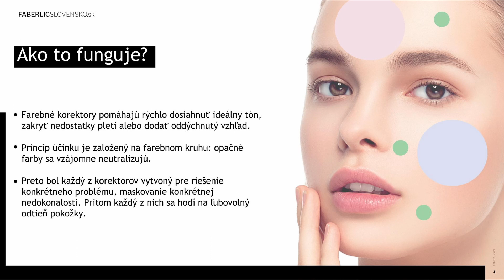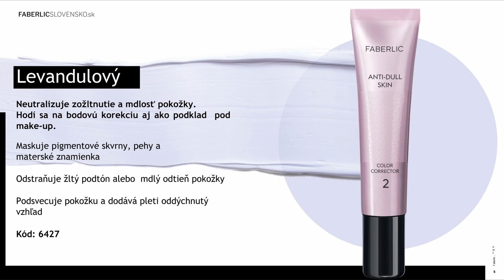FABERLIC MiniWebinár 35 Korektory (FaberlicSlovensko.sk)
Spracovala: Lenka Naďová

Kyslíková kozmetika a ekologické čistiace prostriedky, celá škála prípravkov starostlivosti o pokožku a vlasy, exkluzívna Francúzská parfuméria, dekoratívna kozmetika, produkty pre domácnosť a zdravie, detské, dámské a panské odevy, prádlo pre každého.
Medzinárodná firma FABERLIC patrí do top 50 MLM spoločností na svete. Dôveruje jej 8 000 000 užívateľov z 42 krajín už 20 rokov.

Sauerstoffkosmetik und ökologische Reinigungsmittel, eine ganze Reihe von Haut und Haarpflegeprodukten, exklusive französische Parfümerie, dekorative Kosmetik, Haushalts und Gesundheitsprodukte, Kinder, Damen und Herrenbekleidung und Unterwäsche für jeder
Das internationale Unternehmen FABERLIC gehört zu den 50 größten MLM-Unternehmen der Welt. 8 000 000 Benutzer aus 42 Ländern vertrauen seit 20 Jahren darauf.

Oxigén kozmetikumok és ökológiai tisztítószerek, egész sor bőr- és hajápolási termék, exkluzív francia illatszerek, dekoratív kozmetikumok, háztartási és egészségügyi termékek, gyermek-, női és férfi ruházat, fehérnemű mindenki számára.
A FABERLIC nemzetközi vállalat a világ 50 legjobban működő MLM vállalatához tartozik. Már 20 éven keresztül 42 ország 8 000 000 felhasználója bízik benne.

Kisikova kozmetika in ekološka čistila, cela paleta izdelkov za nego kože in las, ekskluzivna francoska parfumerija, dekorativna kozmetika, izdelki za gospodinjstvo in zdravje, otroška, ženska in moška oblačila, spodnje perilo za vsakogar.
Mednarodno podjetje FABERLIC spada med 50 najboljših MLM podjetij na svetu. Že 20 let mu zaupa 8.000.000 uporabnikov iz 42 držav.